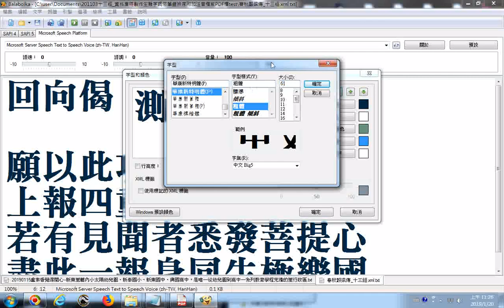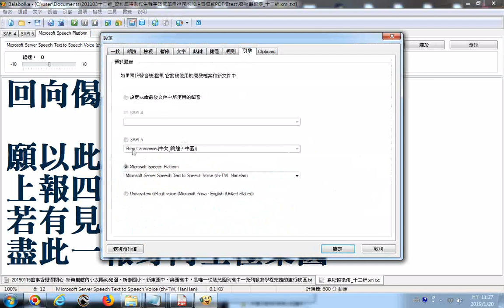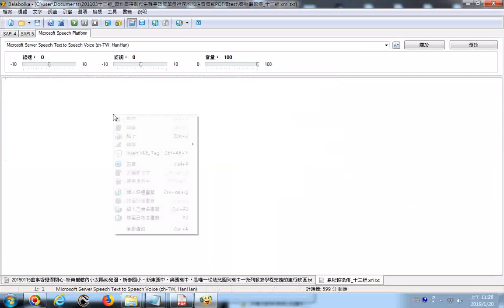回向偈逐字唸_balabolka逐字唸程式設定--1.選項之音頻輸出選擇_2.選項之定時器(600分鐘後退出程式)3.選項之設定之朗讀之禁用螢幕保護程式_4.選項之設定之引擎之選用固定的語音模式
「下濟三塗(途)苦」，三塗(途)，就是地獄、餓鬼、畜生。每年農曆七月份，佛教界都要舉辦盂蘭盆法會來救度三塗之苦。盂蘭盆是「救倒懸盆」的意思。
編者附錄: 有求孔孟聖道三寶心法就不枉費今生來世間。世間財世間用--生不帶來，死不帶去，或是給以後不相識的人用，但是得三寶心法卻能帶著走，在世能逢凶化吉、躲劫避難、改變命運，壽終能超生了死，離苦得樂，智者切莫入寶山而空手回。